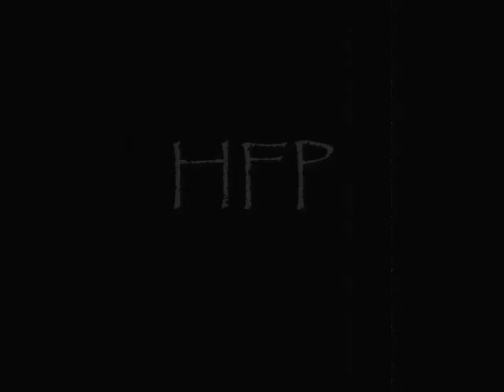Hard Future Porn